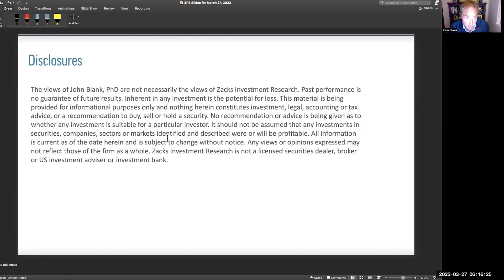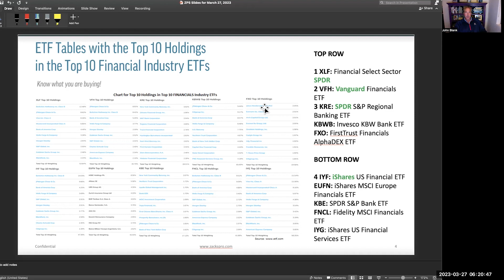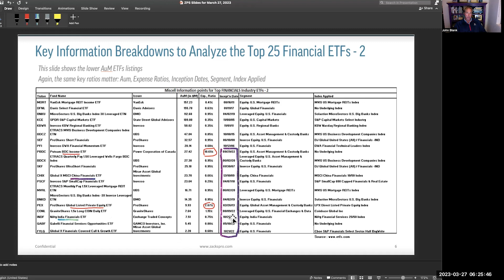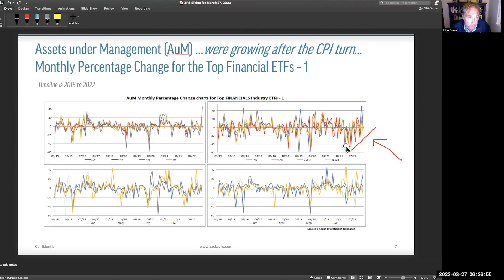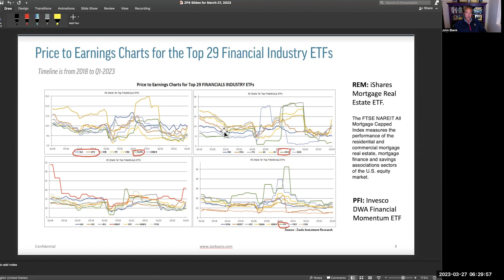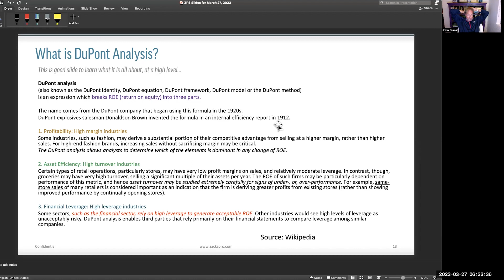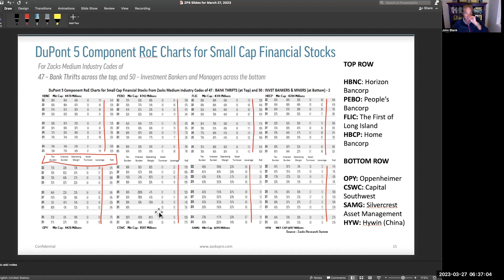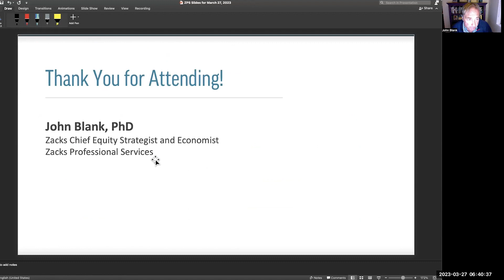John Blank Analyzes Top ETFs in the Financials Sector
This week, Zacks Chief Equity Strategist and Economist John Blank, PhD discusses:

• An analysis of the top ETFs in the Financials sector—a continuation of his series on Financials, and particularly relevant given the recent turmoil in  banking. In addition to banks, this sector encompasses thrifts, other finance companies, insurance, investment management, investment funds, and real estate.

• To begin, John analyzes some key ratios of these ETFs including Assets under Management (AuM), Price/Earnings, Price to Book Value, Relative Price Performance and more. He follows with a DuPont Analysis, including a look at Financial Leverage as it relates to ROE—particularly relevant in the Financials sector.

• John finishes with a look at the March 2023 bank crisis and how it has impacted ETFs in this sector. Don't miss this week’s webinar to learn the conclusions he reaches.

The views of John Blank, PhD are not necessarily the views of Zacks Investment Research.